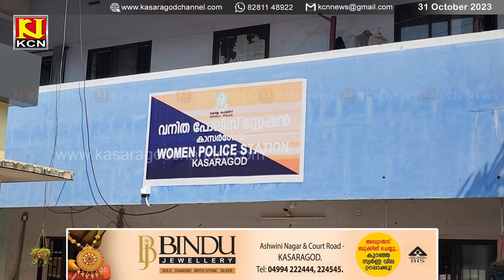KCN Kannada News 31 October 2023